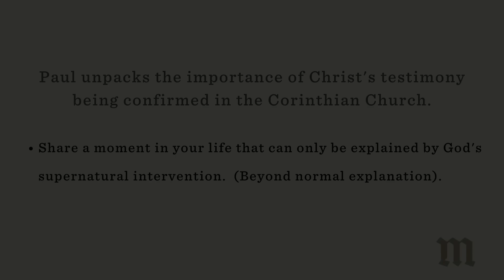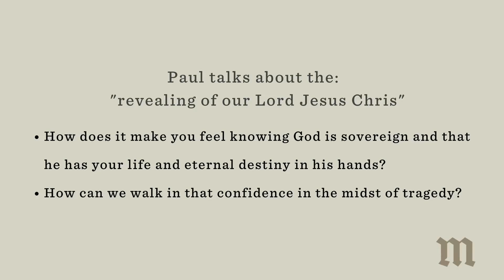Community Groups | Masterclass (Sept. 30, 2018)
Village Church Community Groups Curriculum based off of Sunday’s teaching.

Current Series: Masterclass on Life